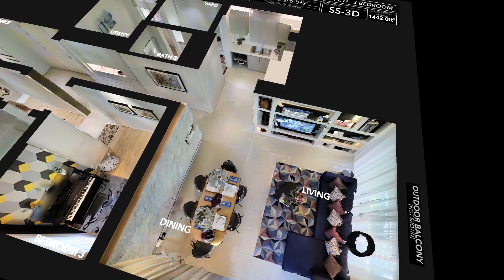3DCapslock Verdi B Original